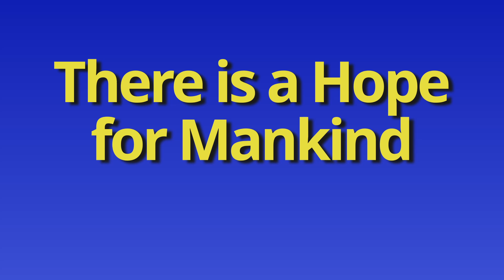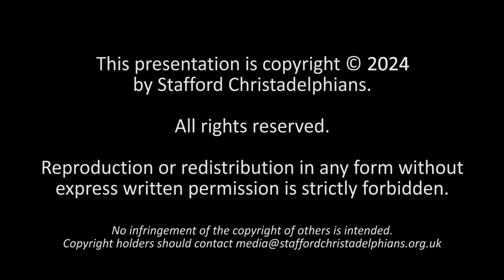There is a Hope for Mankind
Our Bible Hour presentation on 10 March 2024. The speaker is Robin Britton from the Leamington Spa Christadelphians.